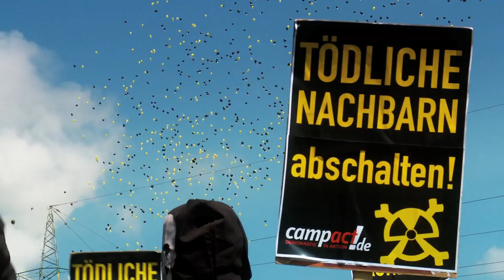Campact | Ballonaktion am AKW Gundremmingen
Wie sich eine radioaktive Wolke im Falle einer Atomkatastrophe in Deutschland ausbreiten würde, hat Campact mit Unterstützung regionaler Gruppen am Doppel-AKW Gundremmingen demonstriert: 10.000 Ballons stiegen auf, die der Wind rasch verteilte. Die Reaktoren in Gundremmingen sind in der Bauart denen von Fukushima sehr ähnlich. Und auch in Gundremmingen wird Plutonium als Brennstoff mit eingesetzt.